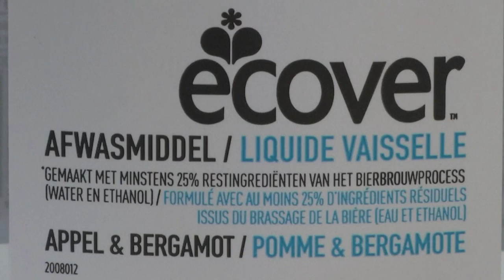SUDS TO SOAP: Detergent manufacturer teams up with Anheuser-Busch